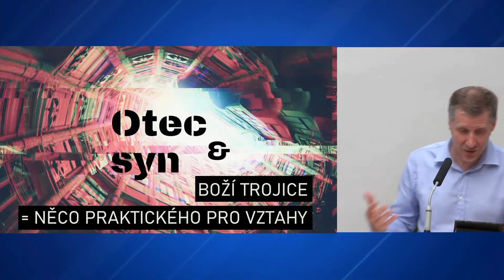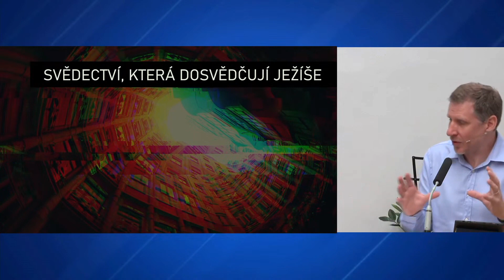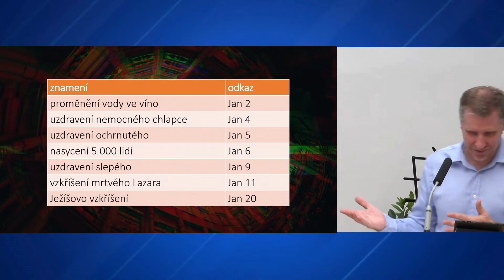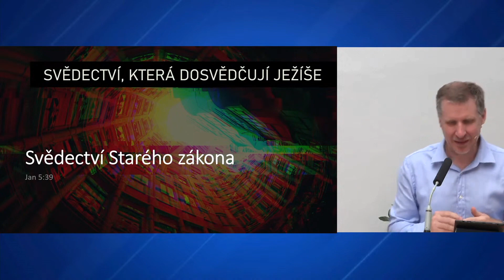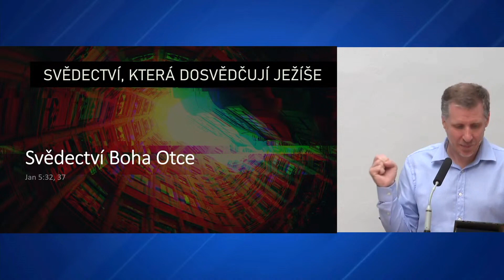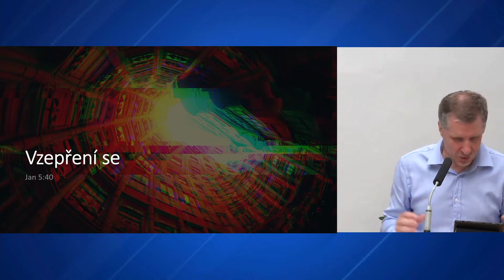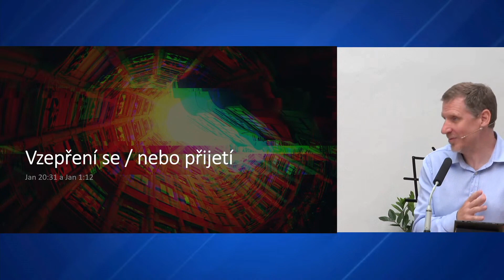Bůh není osamělý jezdec. Je sítí vztahů Trojice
Pro někoho je Bůh jako životodárná síla, která není osobní, ale je přítomná nějakým nepopsatelným způsobem, trochu jako síla ve Hvězdných válkách. Jak Boha popisuje Ježíš? Boží trojice ukazuje, že v samém srdci vesmíru je vztah dokonalé lásky. Ježíš mluví i o tom, co ze 4 různých stran dosvědčuje to, kým je. Boží trojice a čtvero svědectví o Ježíši. Jan 5:31-40 @RomanNeumann Archa Pardubice, 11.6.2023